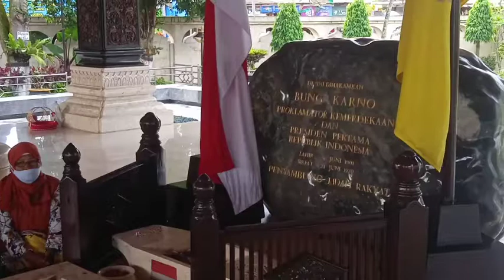Touring Nasionalisme Bareng Wipri Bajawa ke Makam Presiden Pertama RI Bung Karno